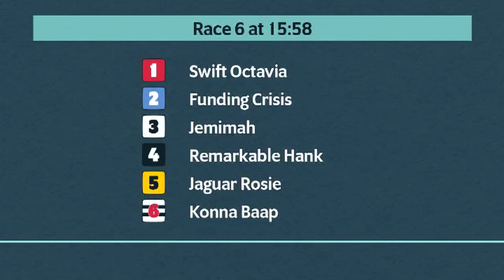Monmore Greyhounds Races on 27th December 2023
Race meeting at Monmore Greyhounds on 27th December 2023.